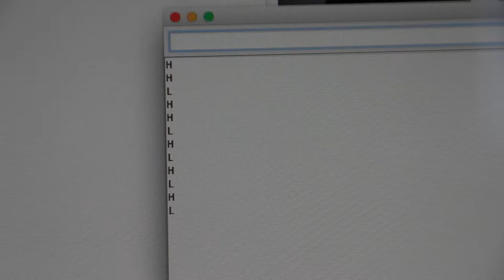Networking communication week 14/ Fab Academy 2016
Communication through GYRO SK and AC 2016